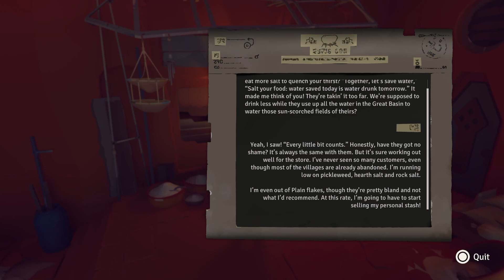It will be a fun climb she said | Jusant Gameplay 3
Bianca's expedition loses hope and frescos of isopods come to life.